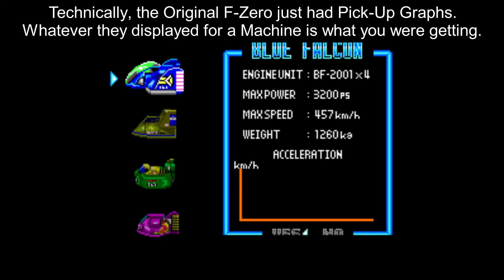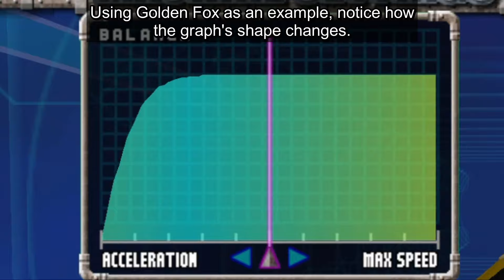Machine Settings in F-Zero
A video on Machine Settings in the F-Zero Series. This may very well be the last big F-Zero video (for some time).

8 Guitars (F-Zero GX)
Mute City (F-Zero: GP Legend)
Mission Complete (F-Zero Climax)
White Land (F-Zero Climax)

Footage from:
F-Zero
F-Zero X
F-Zero: Maximum Velocity
F-Zero GX
F-Zero: GP Legend
F-Zero Climax

0:00 Intro
1:04 F-Zero X
4:10 F-Zero GX
11:50 F-Zero TV Segment
12:37 F-Zero GP Legend
15:07 F-Zero Climax
19: 39 Last Comments